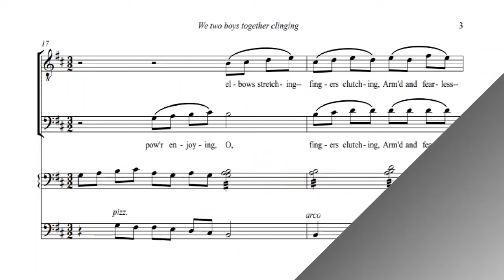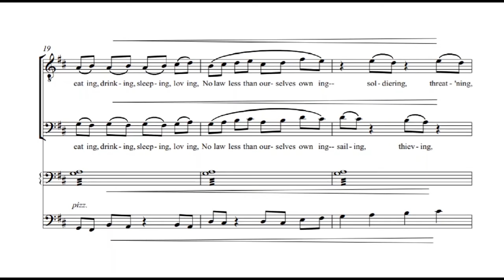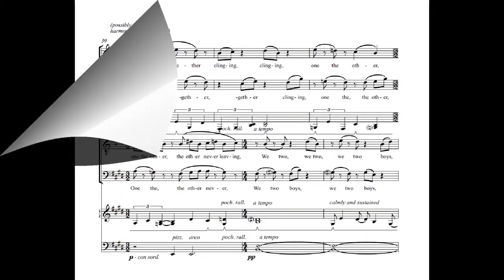We Two Boys (Together Clinging)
We Two Boys
Text by Walt Whitman
Performed by Scott Clausen, tenor
Stephen Caldwell, baritone
Steven Mathiesen, vibraphone and marimba
David Moulton, violoncello
Steven Sametz, director

This work is not to be confused with the men's ensemble piece, "We Two", which may be